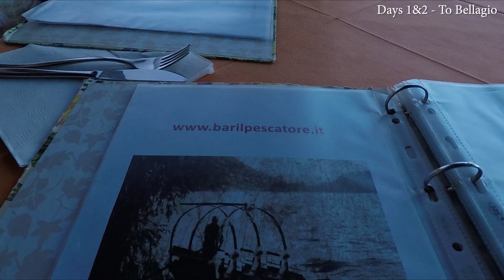2017 10 Italy With Audio Day 1 and 2